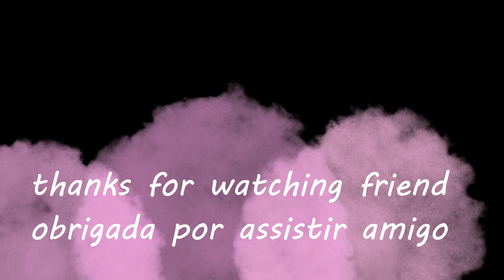CANÇÃO DO AMIGO - Uma carta em forma de canção.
Amizade, amigos, amigos mais chegados que irmãos, amigos para sempre.
Pode ser que um dia não mais existamos.
Mas, se ainda sobrar amizade,
nasceremos de novo um para o outro.

Albert Einstein